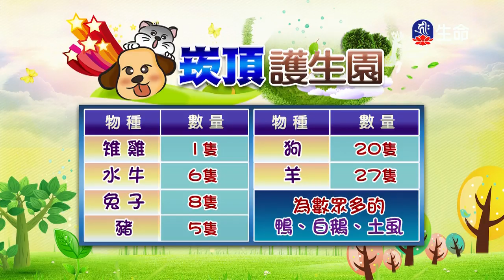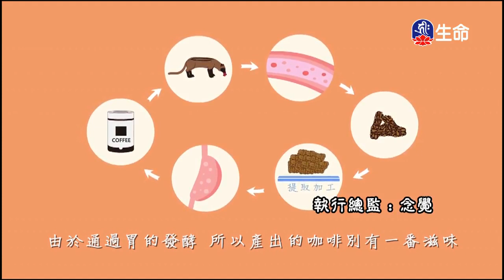皈依三寶湛樂法師-2_菩提系列_(lifetv_20200509_02：30)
菩提系列_皈依三寶湛樂法師。